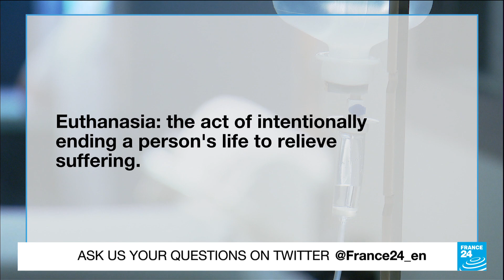Euthanasia debate: Assisted suicide is allowed in several European countries • FRANCE 24 English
For the moment Euthanasia and assisted suicide are illegal in France. But FRANCE 24's Catherine Viette looks at how the practices are carried out in some other European countries.